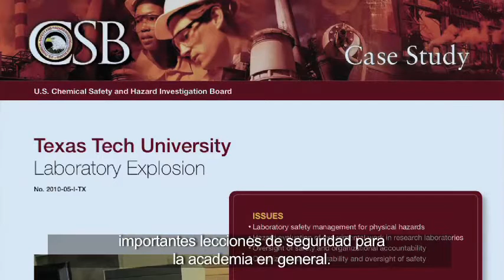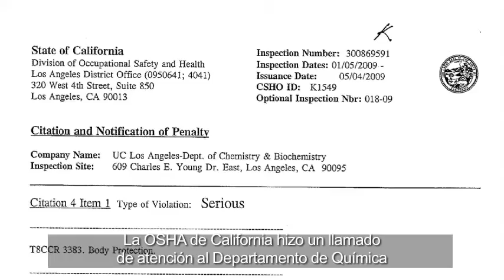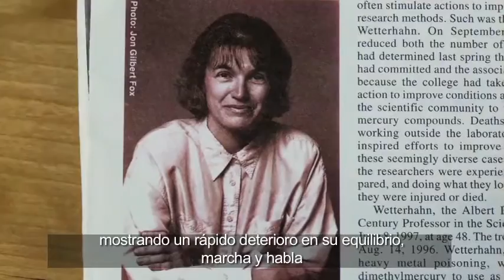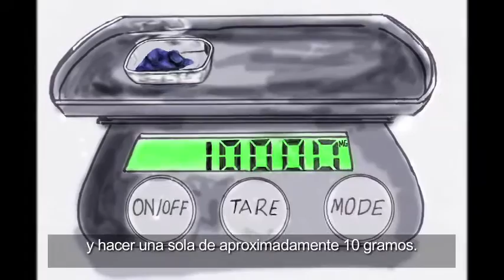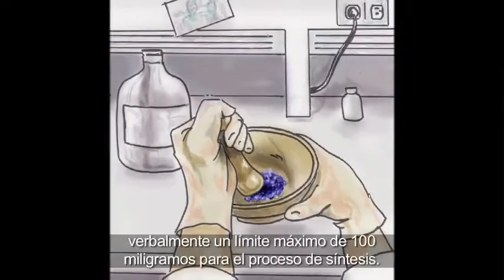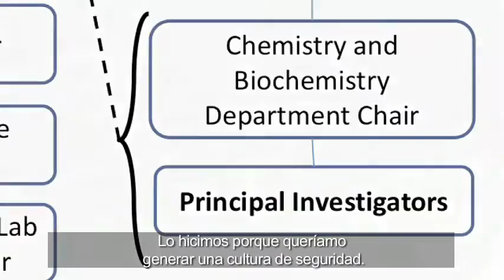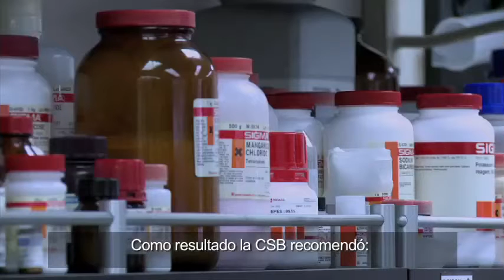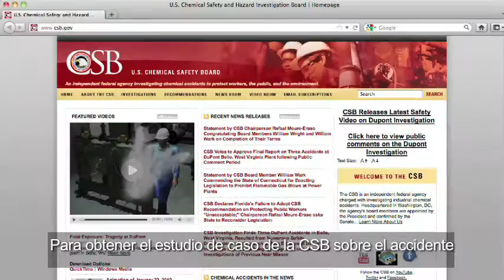Experimentando con el Peligro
Riesgos asociados con las investigaciones en laboratorios químicos en instituciones académicas.

AIChE Academy